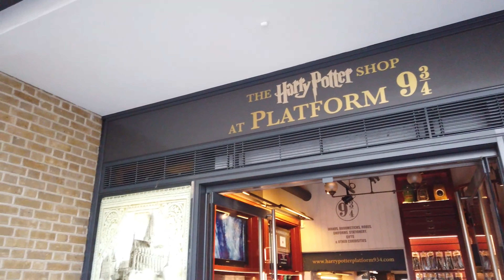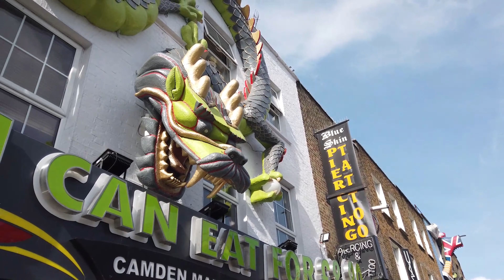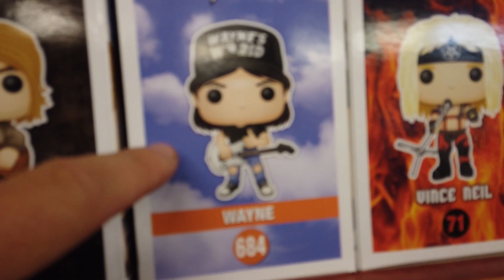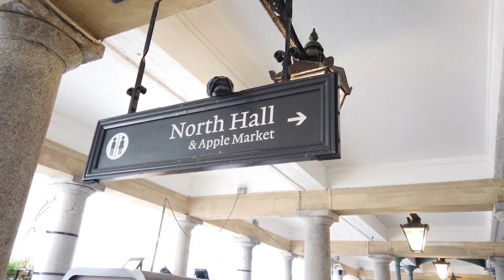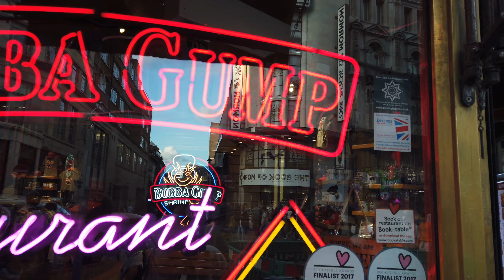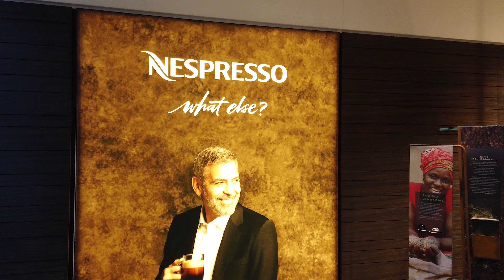grattes ciel, écureuils, Hyde park, ...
Yo les amis on se retrouve pour une nouvelle vidéo où il est question de viennoiserie, d'un marché bien punk comme il faut, d'un autre marché remplit de magasin de luxe mais avec des spectacles de rues à tous les croisements, d'une vue de Londres à couper le souffle, d'une rencontre avec des écureuils dans un parc bien cool, d'un retour en enfance dans un magasin de jouets incroyable sur cinq étages et de l'endroit d'où vient le cadeau abonné, ça sent la Louisiane tout ça.